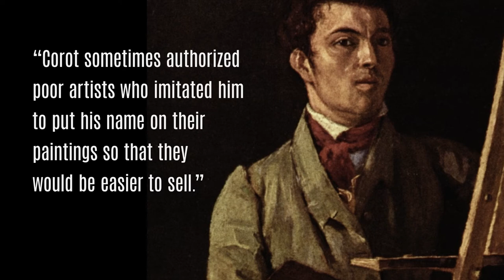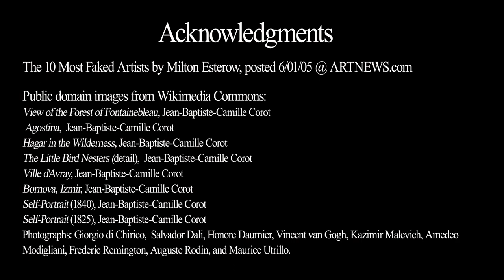Ten Most Forged Artists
Stories of notorious forgers have long piqued interest, but what about their victims?  Watch This! video to learn the identity of ten of the most frequently forged artists.